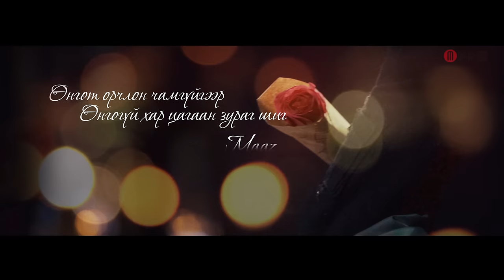MAAZ Hair emzeghen МААЗ Хайр эмзэгхэн